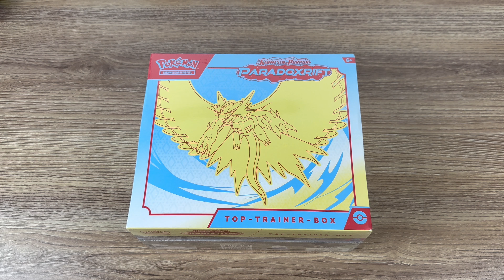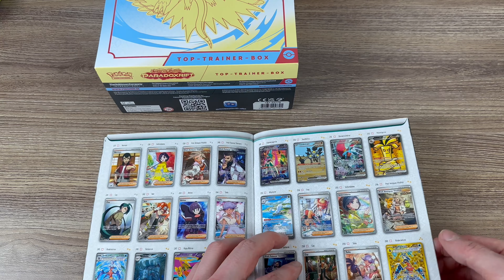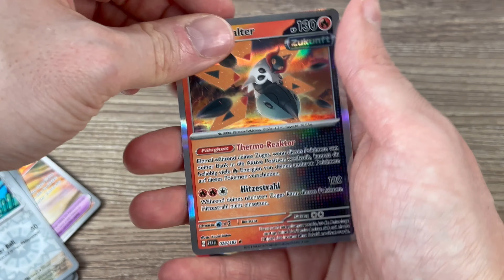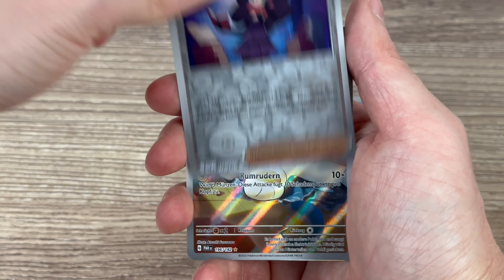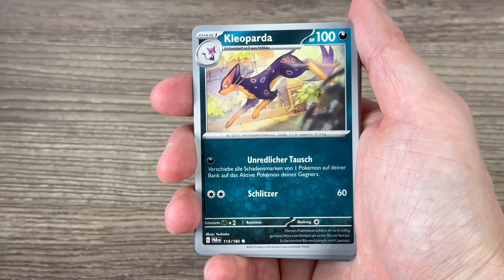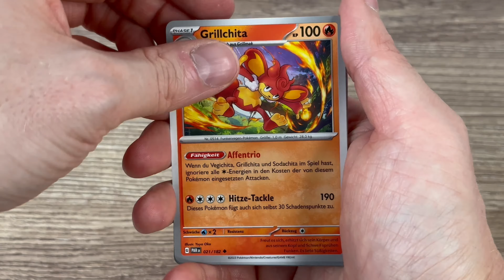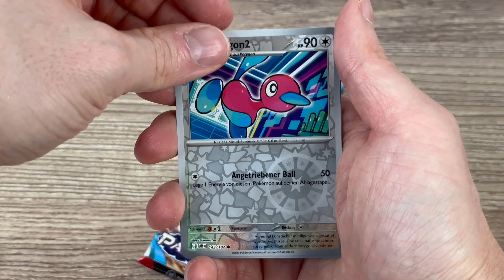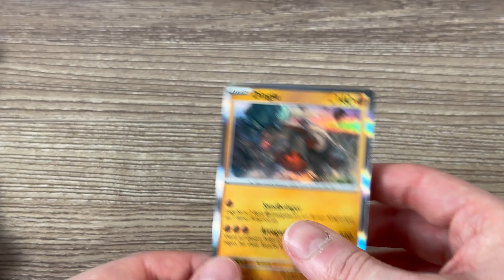Paradoxrift Donnersichel TTB - Gönn‘ mal DAS DONNERSICHEL SIR!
Hier findet ihr einige Angebote und Produkte rund um das Pokémon TCG bei Amazon:

(Paradoxrift TTBs)
(Obsidianflammen TTB)
(Entwicklungen in Paldea TTB)
(Köderball, Superball & Hyperball Set)
(Pokéball, Köderball & Premierball Set)
(Hisui-Lektrobal V Kollektion)
(Gewalten der Zeit Übersichtsseite)
(Paldeas Schicksale Übersichtsseite)
(Gewalten der Zeit Booster-Bundle)

Ihr findet mich übrigens auch auf Threads und Instagram, da poste ich täglich.Auf Threads poste ich auch immer aktuell dann, wenn ich gute Angebote entdecke. Die Links sind:

Viele Dank an euch und genießt das Wochenende!

*Als Amazon Partner könnt Ihr mich mit qualifizierten Einkäufen unterstützen, wenn ihr meinen Link nutzt. Ihr zahlt dabei keinen Cent mehr, aber ich bekomme eine kleine Provision von Amazon.